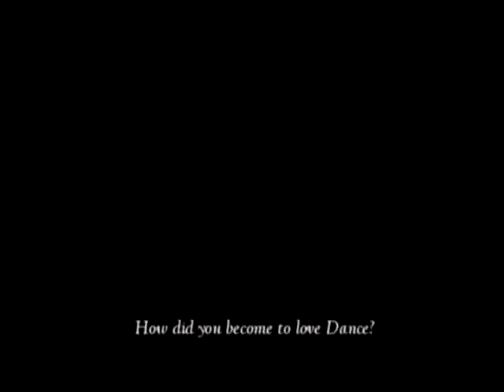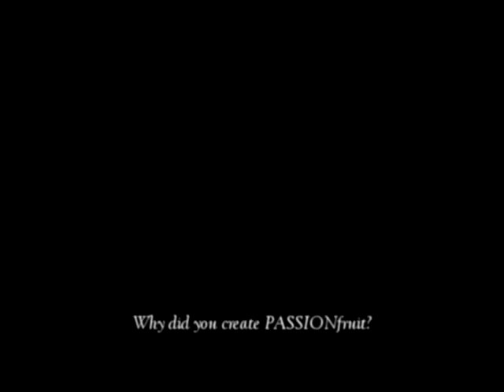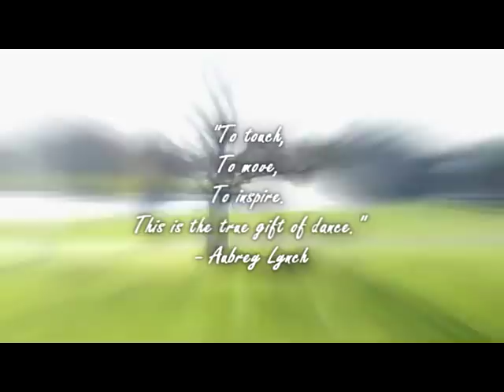PASSIONfruit 1 Year Anniversary (Oct.02.11)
PASSIONfruit always there to support local events & talents!

Thank you to EVERYONE who has supported every step of our journey! We wouldn't have made it if it wasn't for you guys!
Even though, its only been a year, it feels that we ALL (PASSIONfruit) have grown, experienced and laughed like a family. We were brought together by something we all have in common and have a passion for - Dance. These memories that we've shared only in 1 year will stay within all of us. Just imagine how many countless memories we could make in 5 or 10 years? PASSIONfruit isn't just a "crew" or a "dance group". It is us. It is in each of us. It's for the rest of our lives.
Special thanks to Penelope Shum for her every-growing support in what we do; watching over us silently, like a ninja; and for teaching us the right ways to dance! WE owe her greatly and we wouldn't be who we are if it wasn't for her!

This video is dedicated to ALL PASSIONfruit members: past, present & future! Despite, limited footage of the year, I had to make good use of others.

I can't personally say much about this video - opinions, statements made in this video are purely from the heart. I hope everyone has a deeper insight not only into us, but also Dance itself.

PASSIONfruit Members (past)
- Daniel Buela
- Daniel Del Pillar
- Cuong Banh
- Celine Kimmerla
- Hayley Catapillar
- Jireh Canlas
- Kidwin Roberts

PASSIONfruit Members (current)
- Daniel J.M Shin
- Kristoffer Bernando
- Andre Penascoza
- Julie Huang
- San San Ja
- Richie Nhim
- Emily Krenc
- Brodie Legget
- Paul Viojan

Special Thanks to:
- VICTOR KAMARA for having a HUGE impact on Richie Nhim and Andre Penascoza. For opening and giving them opportunities, experiences and changing their lives ! =D=D

- Penelope Shum: Thank you. Just, thank you so much!

For constantly taking our pictures and allowing us to share them; use them for promoting reasons! We owe you! :D:D

- EVERYONE who has been a part of our lives - laughed, cried and loved! thank you!

Made By: Andre Penascoza & Sunny